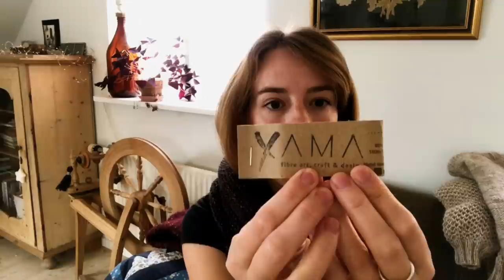Fiber Tales Podcast | Episode 26 | November knits and dreams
I’m back for a very packed episode with so many knits, a bit about what i’ve been up to and what plans i have for the future :)

What i’m wearing: My own cardigan design in knit picks city tweed and my Lumi socks

FO’s:
Flax light by Tin Can Knits in Robins Roost

Designs soon to be released in early 2020:
Texture sweater in Snældan 3-ply no 2 and Knitting for Olive Soft Silk Mohair in Rosa Ler
Shawl design in Yama Fibre Arts Merino/Linen Worsted

Wips:
Shawl design with pompoms by me in tweed sock yarn
Cardigan in Knudegarn and Urso Yarn Co.
Sock design in Sweet Sparrow Yarns Starling in Cameo, marshmallow and espresso in non sw merino.

Music by Martin Rude "Rather be" with permission from the artist